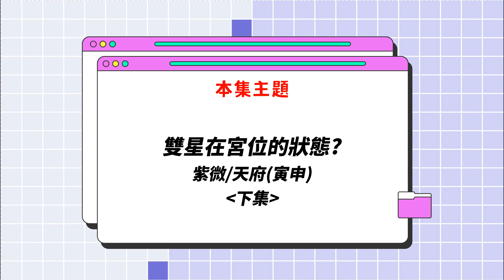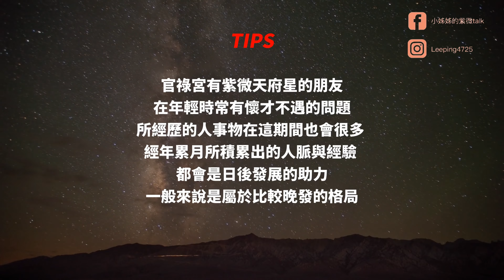教學系列【紫微天府入十二宮】超值得託付! 有錢有權的實際派王者 (下集)｜小姊姊的紫微Talk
大家期待已久的雙主星系列第二集出爐！
我們繼續說說紫微搭配的雙星組合(下集)
第二個組合是「紫微天府」教學！
跟著小姊姊來看看紫破入十二宮位各是代表什麼意思吧

一樣的觀念我們要記得
有紫微在命宮的，不管是單星還是雙星
都需要看有無會到左輔右弼兩個好幫手，這樣才能襯托出「好明君」
而與天府這顆南斗之首做搭配，雙王的組合必定是王中之王嗎？
現在一起跟著小姊姊來聊聊，學習紫微天府入十二宮如何解釋吧！

趕快Tag好姐妹們一起來看看小姊姊談紫微 教你學會好命占星術
有任何問題都可以留言給我們，期待與大家在留言區相見！

服務項目：紫微斗數命盤分析、奇門遁甲佈局提升、卜卦問事等等
IG每週更新：命理小知識、出行週報、案例分享